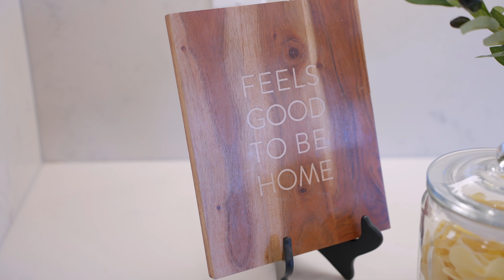27640 SKYLARK LANE SAUGUS, CA IS NOW FOR SALE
Are you looking for a luxurious, spacious home that offers all the modern conveniences? Look no further! Welcome to The Heights at Five Knolls of Santa Clarita, an exclusive gated community perfectly situated in the heart of Santa Clarita. This stunning home features 5 spacious bedrooms, 6 bathrooms and a bedroom with full bath on the first floor - perfect for guests or in-laws! With cost and energy saving appliances such as tankless water heaters, dual zoned HVAC system, owned solar panels and two Tesla back-up batteries with 220 volt outlets you can rest easy knowing you will have uninterrupted electricity no matter what happens outside. Not to mention, it’s beautiful kitchen is updated with quartz counter tops, custom built-in KitchenAid refrigerator and shutters throughout with dual paned windows making this property look like nothing else around! This home was built in 2016 so there's still several years left on its builder warranty - so you can buy without worry ! It's sure to make your family feel comfortable and safe with many great amenities around. Located on a cul-de-sac street, the community paseos will lead you to the community amenities which feature a large resort style pool, cooking area, park and playground and super cool clubhouse ready to host your next gathering.  You won't want to miss out on this opportunity - it truly is luxury living at its finest. Come explore everything The Heights at Five Knolls has to offer today.